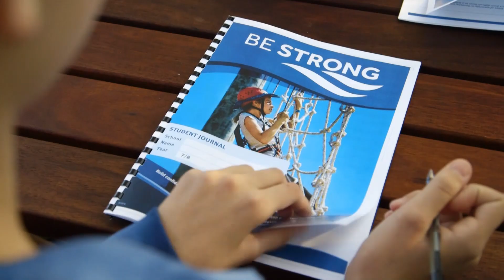Be Strong themed program